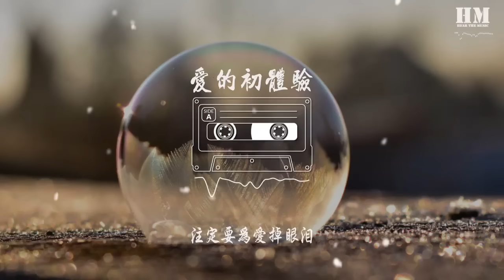张震岳 - 爱的初体验『什么天长地久 只是随便说说』【動態歌詞Lyrics】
爱的初体验

00:00  作曲 : 张震岳
00:01  作词 : 张震岳
00:14 如果说你要离开我
00:17 请诚实点来告诉我
00:21 不要偷偷摸摸的走
00:25 像上次一样等半年
00:29 如果说你真的要走
00:33 把我的相片还给我
00:37 在你身上也没有用
00:41 我可以还给我妈妈
00:45 什么天长地久
00:49 只是随便说说
00:53 你爱我那一点
00:57 你也说不出口
01:01 你认识了帅哥
01:04 就把我丢一旁
01:08 天气热的夏天
01:12 心像寒冷冬夜
01:16 想要买酒来浇忧愁
01:20 却懒懒不想出去走
01:24 想要来一包长寿烟
01:28 发现我未满十八岁
01:47 如果说你要离开我
01:51 请诚实点来告诉我
01:55 不要偷偷摸摸的走
01:59 像上次一样等半年
02:03 如果说你真的要走
02:07 把我的相片还给我
02:11 在你身上也没有用
02:15 我可以还给我妈妈
02:19 什么天长地久
02:23 只是随便说说
02:26 你爱我那一点
02:30 你也说不出口
02:34 你认识了帅哥
02:38 就把我丢一旁
02:42 天气热的夏天
02:46 心像寒冷冬夜
02:50 什么天长地久
02:53 只是随便说说
02:57 你爱我那一点
03:01 你也说不出口
03:05 你认识了帅哥
03:09 就把我丢一旁
03:13 天气热的夏天
03:17 心像寒冷冬夜
03:21 想要买酒来浇忧愁
03:25 却懒懒不想出去走
03:28 想要来一包长寿烟
03:32 发现我未满十八岁
03:36 是不是我的十八岁
03:40 注定要为爱情流泪
03:44 是不是我的十八岁
03:48 注定要为爱掉眼泪